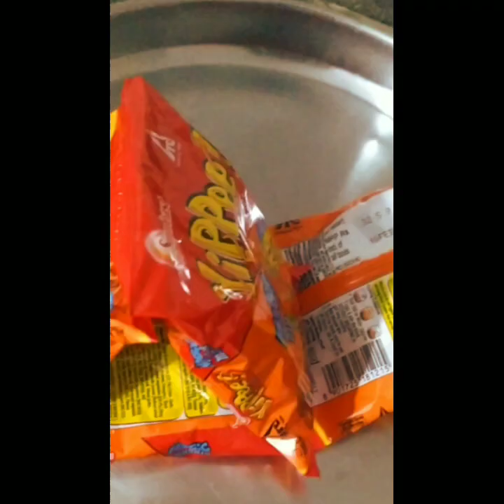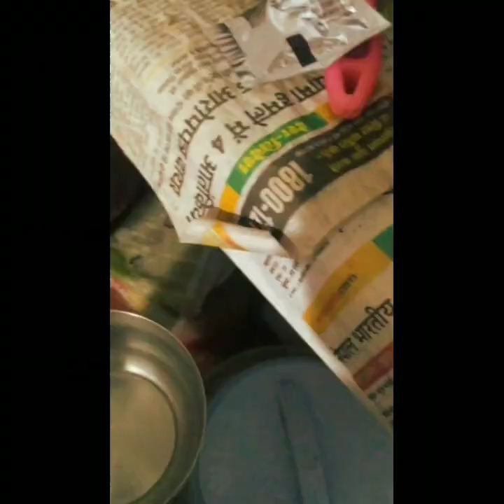MAGGI KESE BANAYE?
ab iske le kya likhun copy paste kar rahi 🔥

Maggi bol ke yippi bnayi hai lmao🍜

ye video dekh kr unsubscribe mt marna 🤧

About copyright: "Ghanta ye to mera hi content hai"